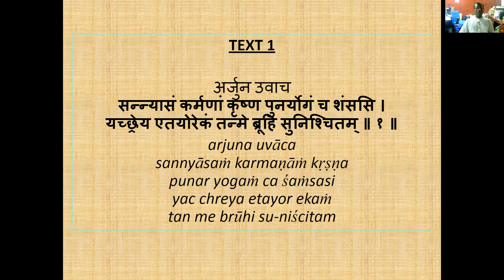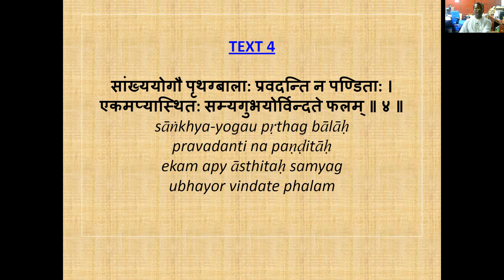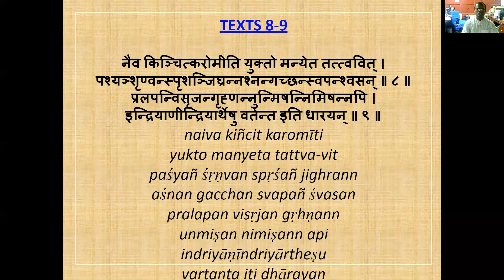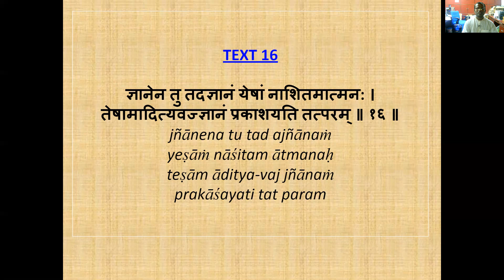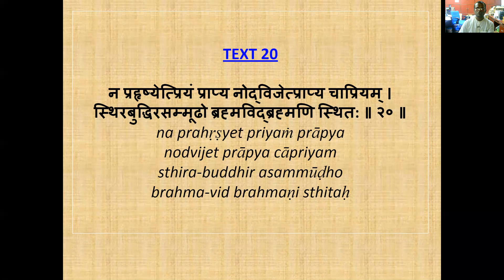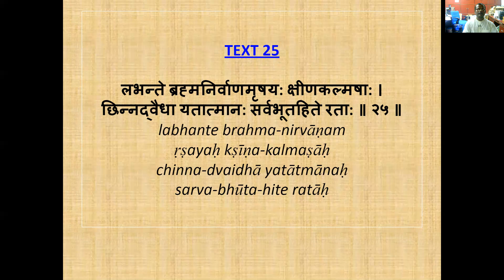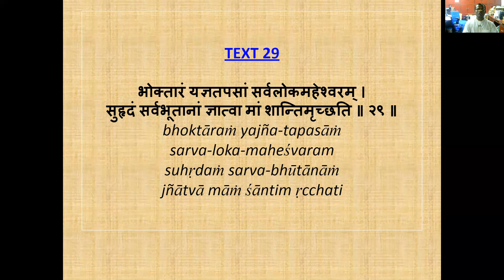5 CHAPTER BHAGAVAD GITA SLOKA RECITATION ON 20TH JULY - SAYANI EKADASI